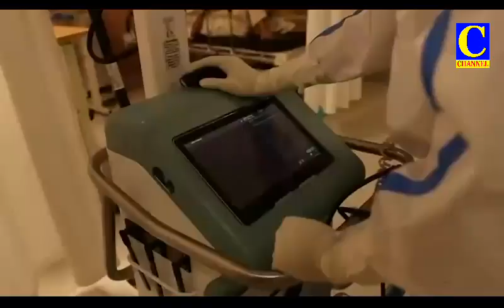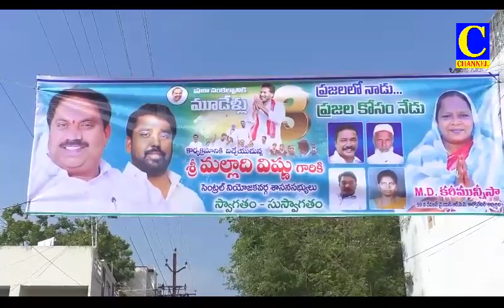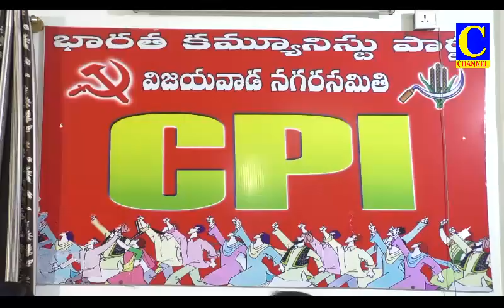Evening final 17 11 2020 001